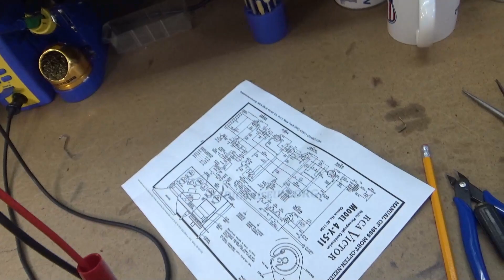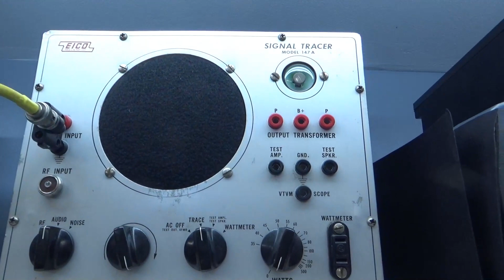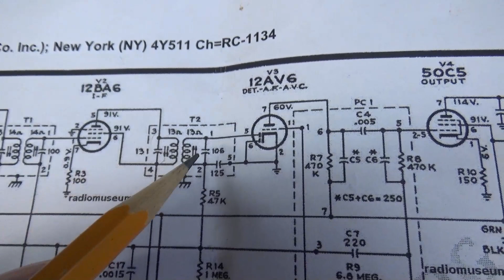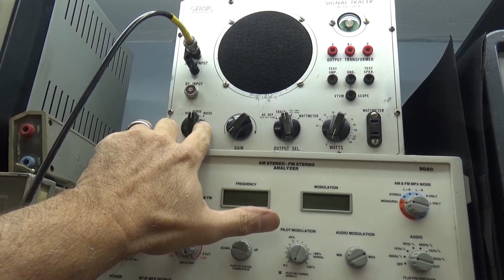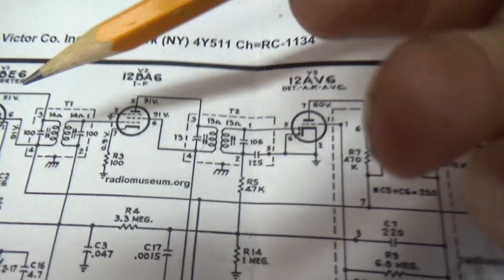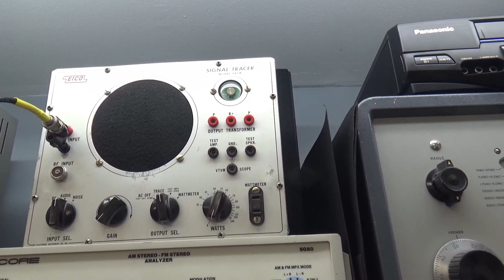Quick Tech Tip Silver Mica Disease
In this quickie I demonstrate one method of how to verify that your IF transformer has the Dreaded Silver Mica Disease.